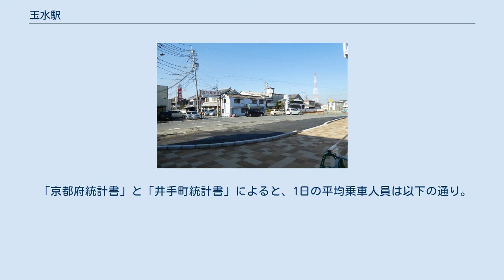玉水駅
玉水駅（たまみずえき）は、京都府綴喜郡井手町大字井手小字北垣内にある、西日本旅客鉄道（JR西日本）奈良線の駅。
駅番号はJR-D16。
 2003年3月15日のダイヤ改正以降、全列車が停車する井手町の代表駅である。
 奈良線輸送改善の関連事業として2017年2月から、駅の橋上化、バリアフリー化および東西自由通路の整備が行われ、2018年12月15日に供用開始された。
総事業費は16億6,000万円。
 2番のりばホーム上に、1953年8月15日の南山城水害で玉川上流から流れ着いたとされる重さ約6トンの巨石があり、橋上駅舎への建て替えに伴い撤去される予定であった。
計画を知った地域住民らは井手町とJR西日本に巨石の保存を要望、巨石の保存を求める6,000人分の署名を井手町に提出した。
井手町はJR西日本と対応を協議した結果、同じホーム上に保存することに決まった。
元の場所では階段の土台を支障するため、東側階段の下に移動し、由来の書かれた石碑（水難記念碑）は駅の外から見えるよう向きを変えた。
 相対式ホーム2面2線を有する行き違い可能な地上駅（橋上駅）。
西側ホームが1番のりば、東側ホームが2番のりばである。
日中は京都行きの「みやこ路快速」と奈良行き「普通」が行き違いを行う（2018年3月ダイヤ改正時点）。
 宇治駅が管理し、JR西日本交通サービスが駅業務を受託している業務委託駅である。
早朝・深夜時は無人になる。
マルス端末の設備はないため、窓口での発券はPOS端末によって行われる。
自動改札機は簡易式で、ICカード乗車券が利用することができる。
 「京都府統計書」と「井手町統計書」によると、1日の平均乗車人員は以下の通り。
 駅前（2018年）